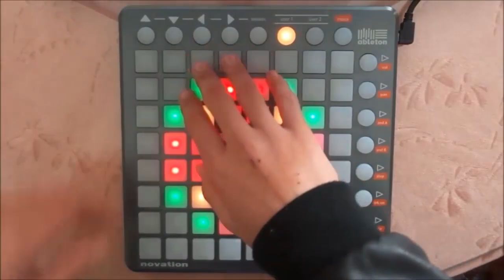Monstercat Launchpad - Pegboard Nerds & Tristam - Razor Sharp. (projet file on the description)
Come on facebook Mr. Voltapix to download the projet file!
Pd: Thank you for upload it.